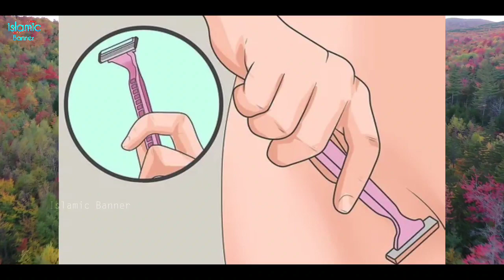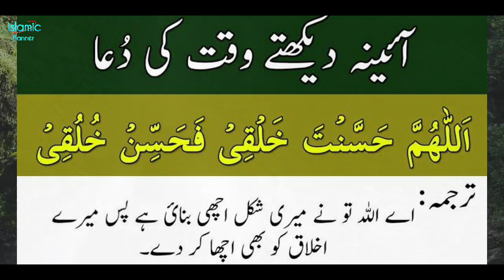Baalo Ki Sunnaten | Zere Naaf - Bagal - Or Sar Ke Baal Kaise Kate Kab Kate || Islamic Banner